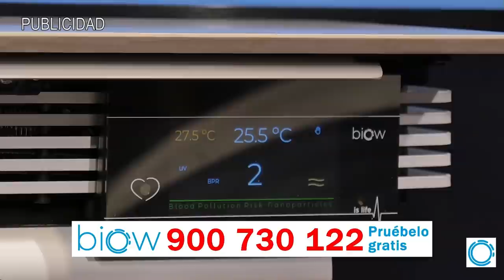EMR:¡Bombazo informativo! el Grupo de Pueblo revela su siniestro plan: una nueva URSS está en camino